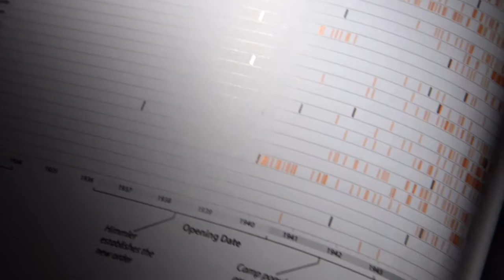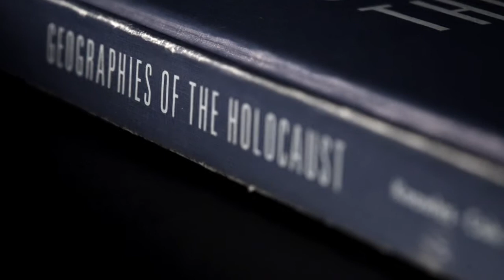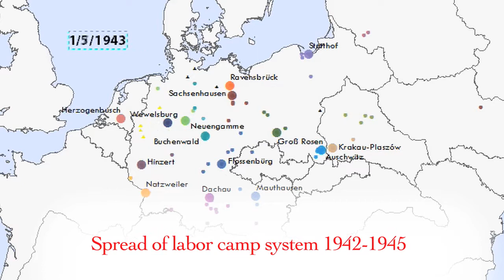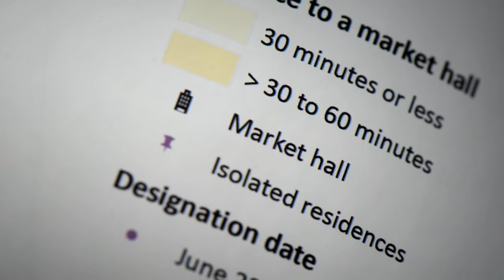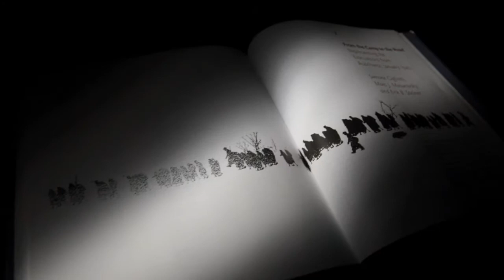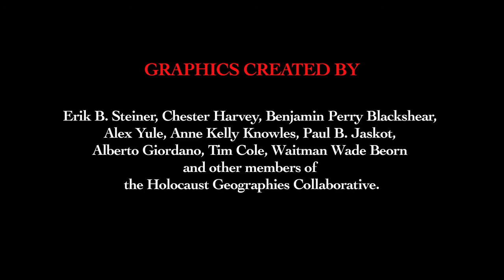Line of sight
Historical geographer Anne Knowles uses technology to re-examine the Holocaust. Utilizing GIS (geographic information systems), she explores how historical actions and the physical environment are woven together. For 10 years, she's been reconstructing landscapes and illustrating data to broaden perspective of the genocide.